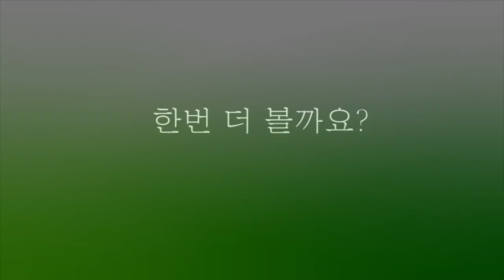5편 대단히 수고하셨습니다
5편 대단히 수고하셨습니다